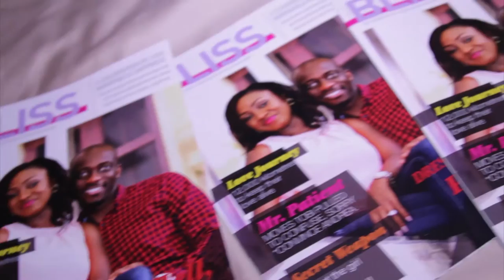Andrea + Tobi wedding film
Here is another beautiful wedding presented to you by Genius films.
the wedding took place in Abuja city Nigeria,
These two share a unique kind of Love.. watch and enjoy

Genius Films
smile always :)